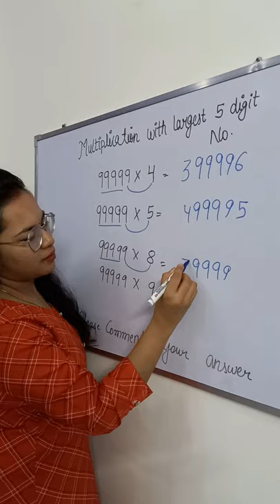Brain Exercise| Multiplication trick 1|Multiplication with largest 5 digit number in 1 sec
On this channel, We are providing various math tricks and reasoning questions with answers that will help you to improve, your logical thinking
as well as it will help you to crack any Government Exams, Campus placements, Competitive Exams and Aptitude/Reasoning exams.

Here we are daily uploading the interesting puzzles and Math short tricks and answering to our each comment !!

You can also share with us your suggestion, on which topic you want the next video !!